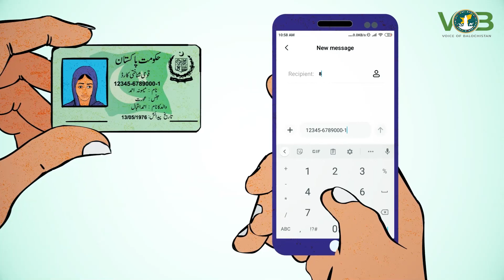Casting Vote in Balochistan| General Elections Pakistan 2024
Learn how to cast your vote correctly in today's video, to exercise your constitutional right in demanding accountability. ✅🗳️